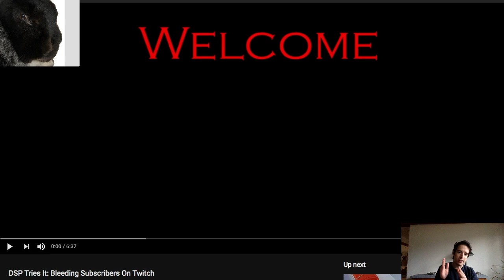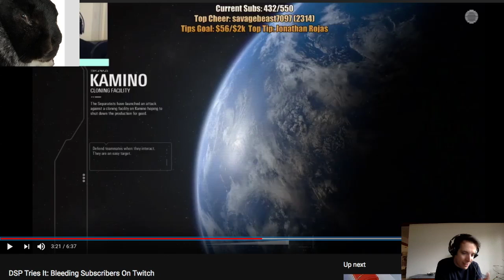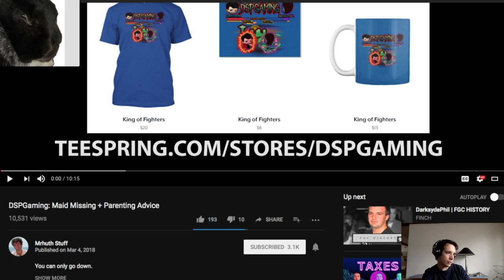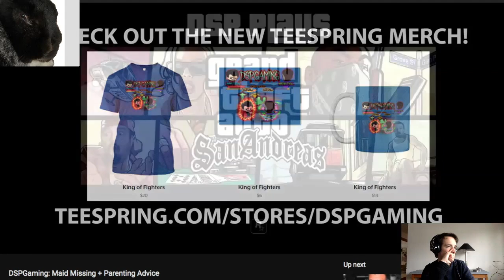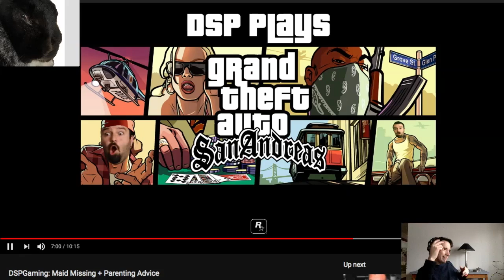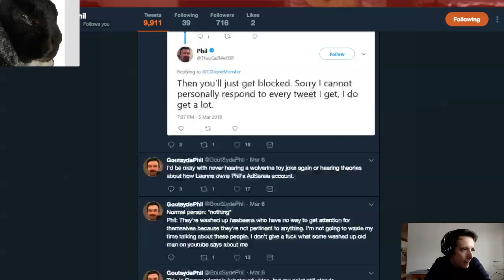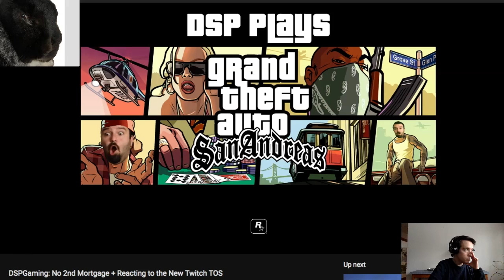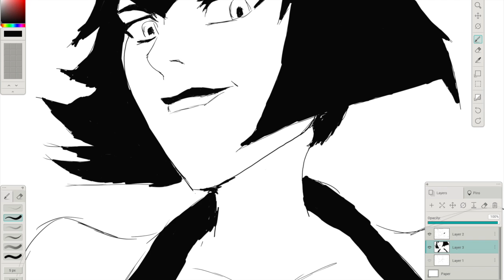dsp scaring off twitch subs and the triple tax threat will never leave PAY NOW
the end of this vid i decided to try something out let me know if you like it.  remember to request a character and that character might be featured in the next vid :)